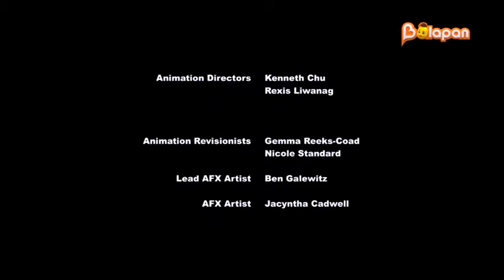[Қазақша] Кішкентай пони: Достық - жеңілмейтін күш 5 маусым 3 бөлім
Kazakh title: 3әулім қамал
English title: Castle Sweet Castle